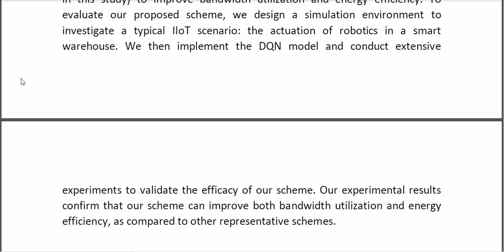Toward Deep Q Network Based Resource Allocation in Industrial Internet of Things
* Complete Source Code
* Complete Documentation
* Complete Presentation Slides
* Flow Diagram
* Database File
* Screenshots
* Execution Procedure
* Readme File
* Video Tutorials
* Supporting Softwares
Support Specialization
* 24/7 Support
* Ticketing System
* Voice Conference
* Video On Demand
* Remote Connectivity
* Document Customization